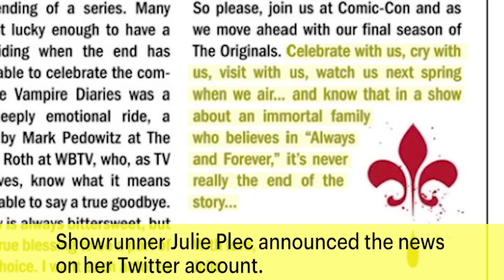'The Originals' Ending After 5 Seasons, Showrunner Announces | News Flash | Entertainment Weekly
The sun is setting on The Originals. The series, which began as a spin-off from The Vampire Diaries, will conclude with its fifth season, showrunner Julie Plec announced Thursday.